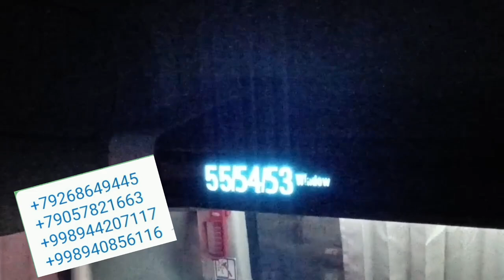москва-бухара москва-карши москва-ташкент автобус прямой рейс